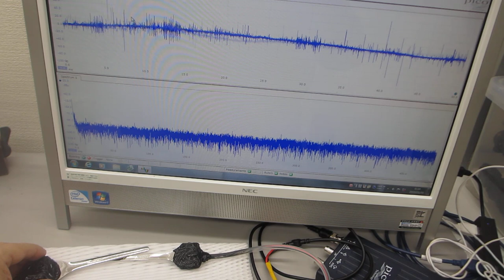超音波システム１ＭＨｚタイプの利用技術（超音波システム研究所）